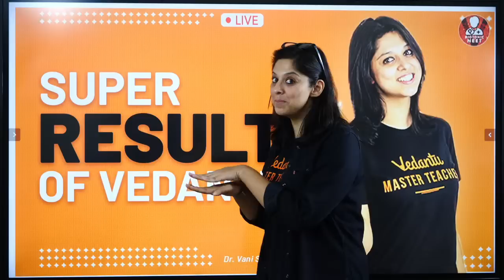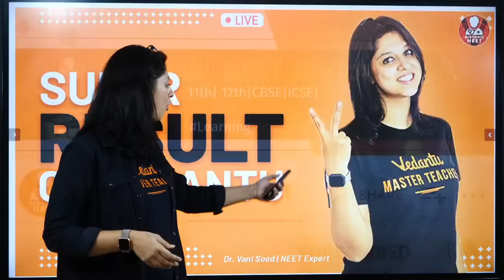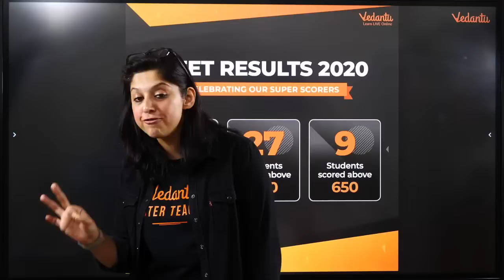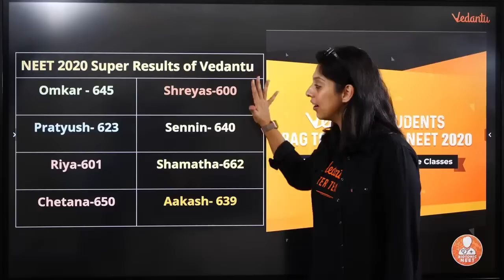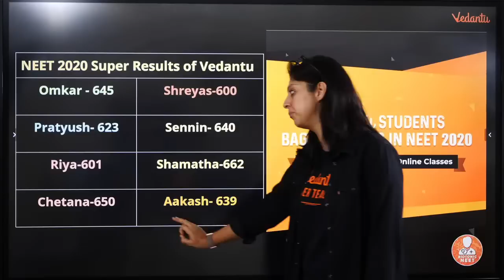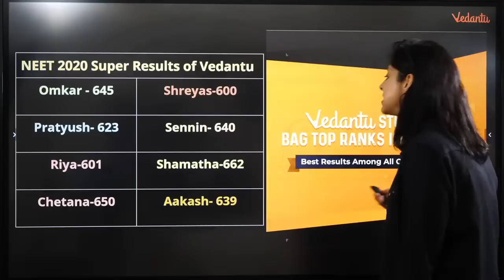Super Result of Vedantu | NEET 2020 Results | Vedantu Biotonic for NEET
NEET2024 MedicalEntrance FreeEducation NEETPreparation" Vedantu again proved with the results of Neet 2020. NEET 2020 Results were announced on 18 October. The announcement date is delayed because of this pandemic situation. But this pandemic is not able to stop our students to get ranks in NEET. Vedantu is very proud of announcing the students who scored very good marks in their NEET Exams.

1. Unlimited LIVE class with your favorite teachers.
2. Unlimited Doubt Solving in Live class.
3. Fun interactive learning with in-class quiz and leaderboard.
4. Get full access to structured long term courses.
5. Chapter-wise micro-course and Revision course before the exam.
6. One subscription, unlimited access to Live Class, Test Series & Assignments.
7. Make your own study plan and learn from the comfort of your home and device.

"Want to be on the hot seat of Kaun Banega Crorepati but don’t know how to? watch this video to know more

✅✅Follow us on Top Social Media Websites:
Happy Learning. 🙂